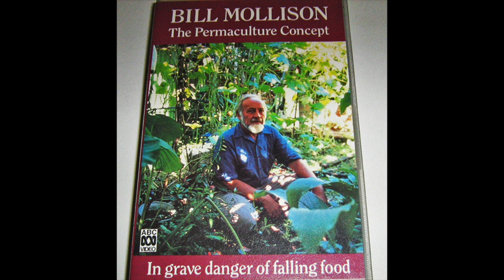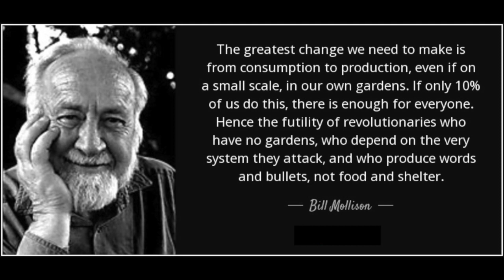The 25 Year Permaculture Adventure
What does 25 years of practising permaculture look like? What kind of yields can occur, what are the important lessons and what keeps visionaries going?

This year is the 25th Anniversary of Permaculture magazine. Founders, Maddy and Tim Harland, share their thoughts and experiences of 25 years of publishing the magazine as well as books through their imprint, Permanent Publications, plus developing one of the oldest forest gardens in Britain and raising a family.

Hear about their ups and downs, their favourite plants in their no dig and forest garden, their proudest moments, the qualities and approaches to life they value the most, and vitally their hopes for future generations and the Earth.